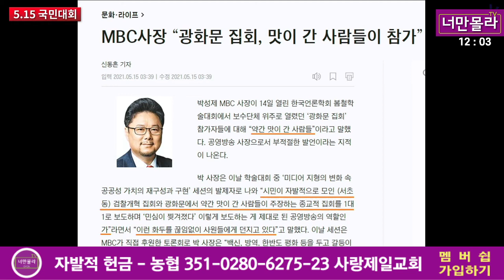mbc사장,광화문집회자들 맛이간사람?...2021 05 15 12 05 57